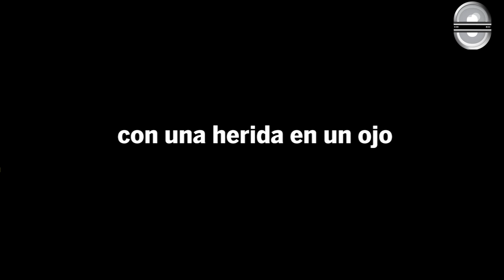Niño resulta herido por fuegos artificiales en Huejutla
Los elementos de la Cruz Roja dijeron a este medio que por el incidente no hubo más afectaciones.